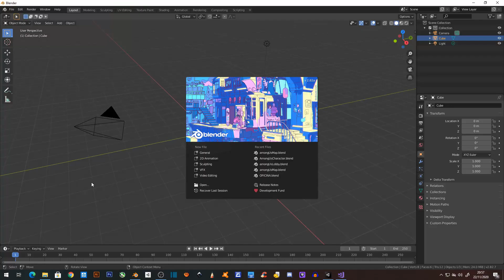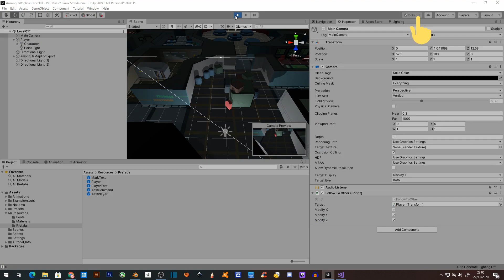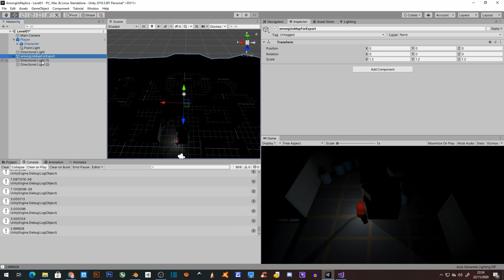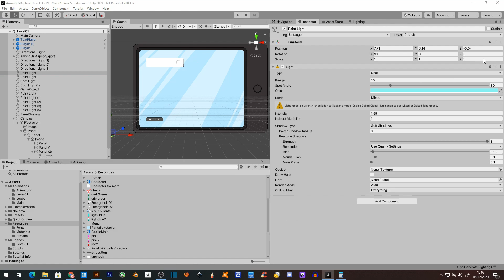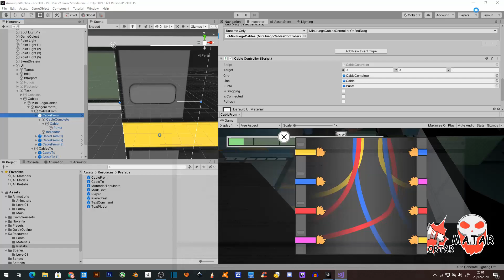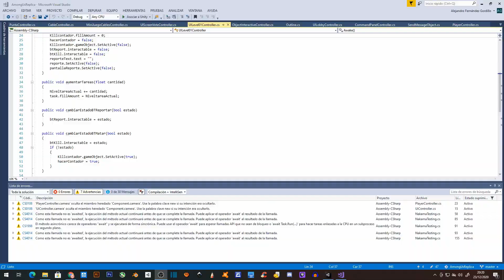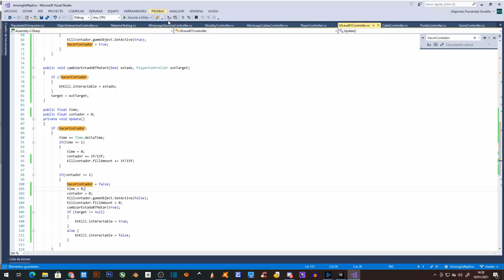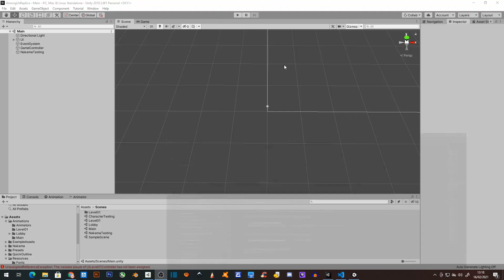He creado el AMONG US en UNITY en 3D - Episodio 4️⃣ Mecanicas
En este video os muestro la importación del mapa, desarrollo de mecánicas, pantallas de UI, y enlace entre las diferentes escenas del juego de réplica de amongUs.

00:00 | Introducción
00:41 | Importación del mapa
02:38 | Introducción del personaje
03:59 | Preparación de objetos interactivos
04:59 | Preparación de UI
08:12 | Mecánica del impostor
10:17 | Final